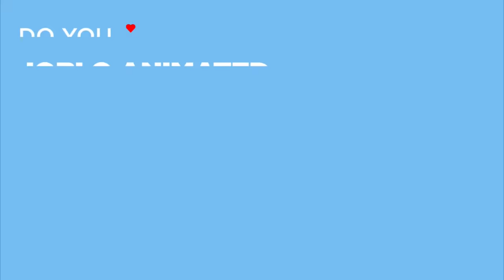ENCANTO Clip - "We Don't Talk About Bruno" (2021) Disney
Watch the official ENCANTO Clip - "We Don't Talk About Bruno" (2021) Disney.

PLOT: A young Colombian girl has to face the frustration of being the only member of her family without magical powers.

RELEASE DATE: November 24, 2021 (USA)
GENRE: Animation, Adventure, Comedy
STARS: Stephanie Beatriz